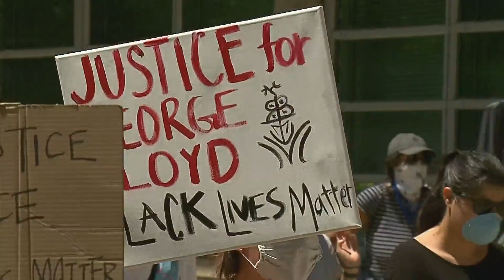Coloradans Join In Emotional Day As Derek Chauvin Found Guilty In George Floyd's Murder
April 20, 2021 was an emotional day for Americans of all colors and ages.